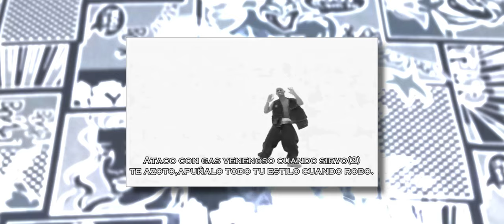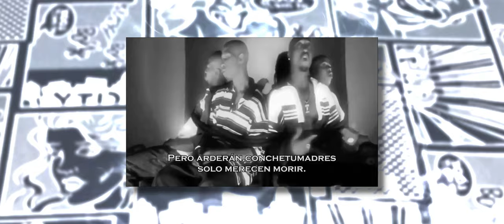HIT EM UP - 2PAC & HUSSEIN FATAL FT OG BEATS [8D AUDIO] Subtitulado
Recomiendo:
●Utilizar audífonos o auriculares para obtener una mejor experiencia 8D 🎧

Si te gustó 🆂🆄🆂🅲🆁🅸🅱🅴🆃🅴 a este canal para mas contenido.

𝓞𝕲 𝕭𝖊𝖆𝖙𝖘

COL 🇨🇴